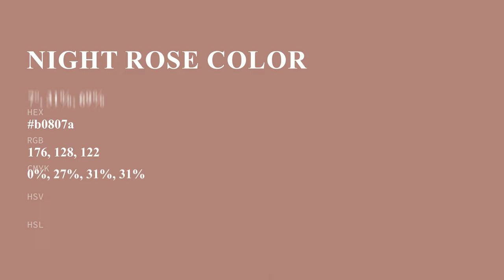Night Rose color b0807a hex color - Red color - Cool color b0807a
What color is Night Rose ? b0807a hex color - Red color - Cool color b0807a

Hex b0807a Color Code is also known as Night Rose color.